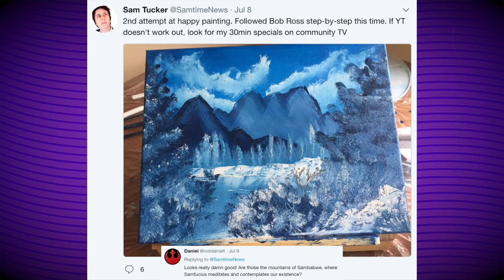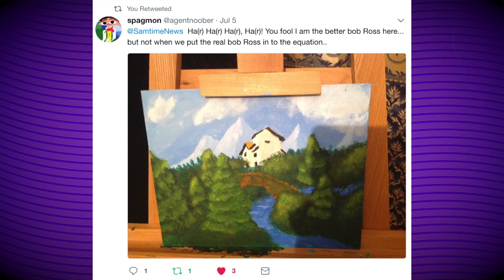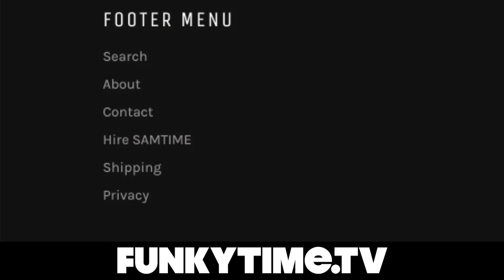I’m Gonna Be on TV - FUNKY MONDAY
I’m appearing as a contestant on The Chase Australia quiz-show! Tune in on Tuesday 25th July 2017, at 5PM on Channel 7!

VIDEOS MENTIONED

FUNK CARDS SHIPPING

Australia $10aud Standard with tracking
International $15aud Economy without tracking
International $25aud Standard with tracking

Limit 4 per customer

MUSIC

A Great Sport from Audio Blocks
Three Pointer from Apple

Send FUNK MAIL to…
Funky Time Productions
Beaconsfield
VIC 3807
Australia